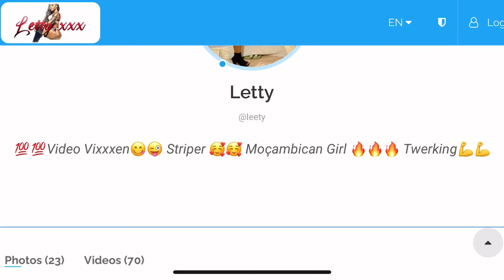✅Vaza um video íntimo da modelo Moçambicana (Letty).